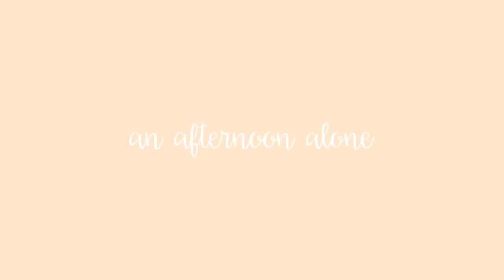An Afternoon Alone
I got really, really, really bored to the extent that I decided to go out and go to  a cafe (which I don't usually do because I tend to just sleep on boredom). It takes lots of courage to get out of bed okay haha jk. Anyways, this is a very, very short video of what I practically did in Bo's cafe. Nothing much, just hot latte and doodling.

(aka the only cover that I cannot stop listening to - lots of love for Inky's voice)